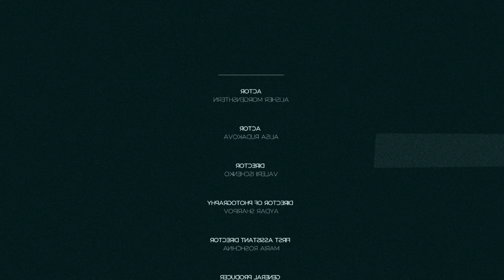иген, MORGENSHTERN - Последняя Любовь (Official Remix Video)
иген, MORGENSHTERN - Последняя Любовь (Remix)

Remix by иген